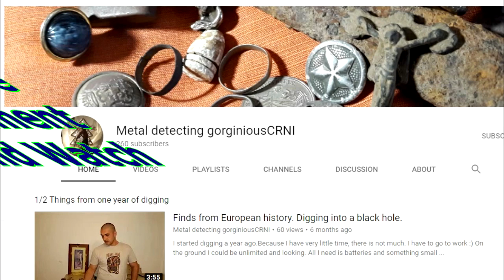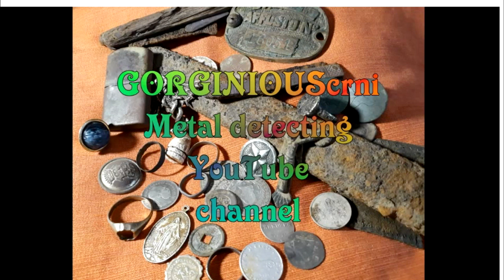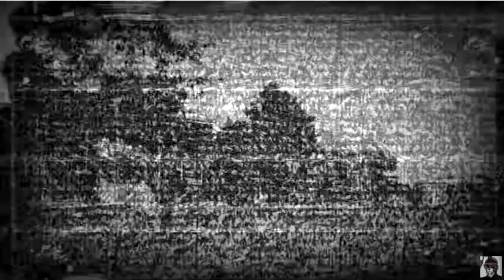Shout Out Great Channels. SUB WATCH COMMENT AND LIKE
Go Check out these channels please and sub, Like, watch, and comment.